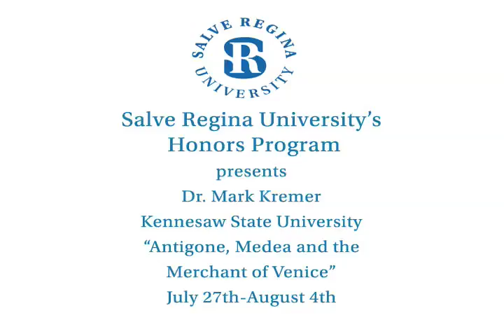Dr. Mark Kremer's Pell Honors Summer Lecture Series- Antigone, Medea and The Merchant of Venice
The first lecture of Dr. Mark Kremer's guest lecture series Antigone, Medea and The Merchant of Venice.